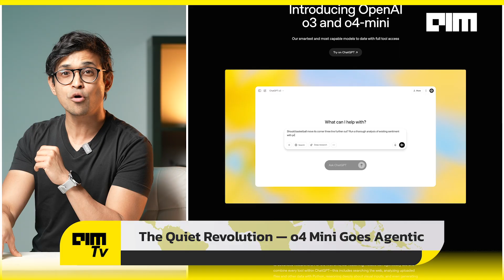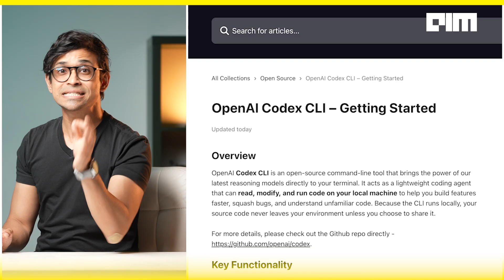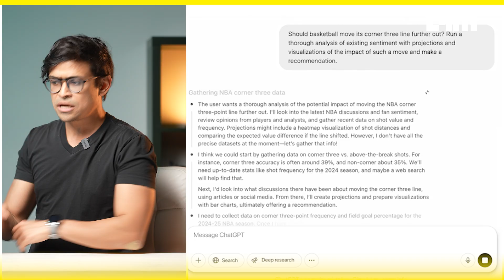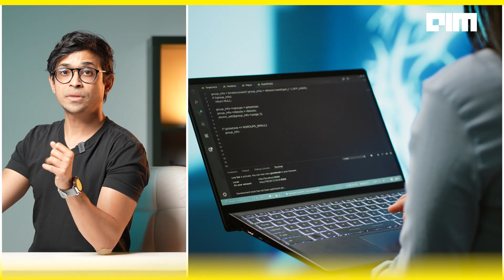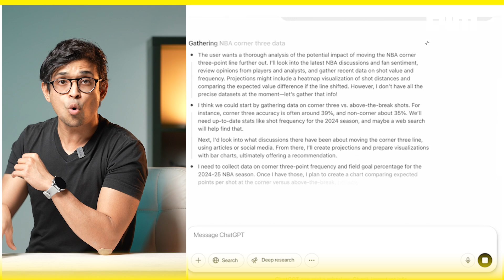OpenAI's o3 & o4 Mini are Outcoding its Engineers | FrontPage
OpenAI has just released something that could change how software gets built forever. In this video, we explore how o4 Mini, their latest AI agent, is quietly taking over DevOps workflows. It’s not just writing code — it’s testing it, debugging it, and deploying it on its own. No human in the loop. What once took an entire engineering team can now be done by a single AI running through command-line instructions. And in some internal reviews, it’s actually outperformed OpenAI’s own engineers — catching bugs, fixing edge cases, and optimising deployment flows better than expected.

This isn’t just about automation — it’s the start of a new era: one where AI doesn’t assist developers, it replaces parts of the job entirely. We break down how o4 Mini works, what Codex CLI brings to the table, and why this shift matters for anyone working in tech. Whether you're in DevOps, leading a team, or just trying to stay ahead of what’s next, this is the reality check you didn’t see coming.